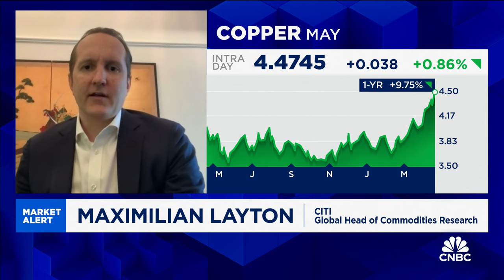We're entering the second secular bull market for copper, says Citi's Max Layton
Max Layton, Citi global head of commodities research, joins 'Squawk Box' to discuss the latest oil and commodities price trends, impact of Middle East conflict, and more.